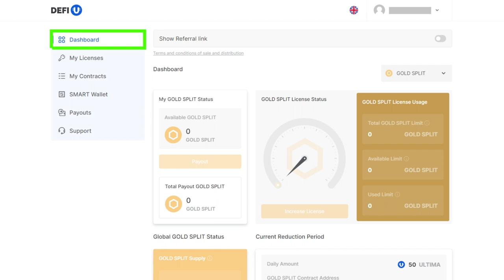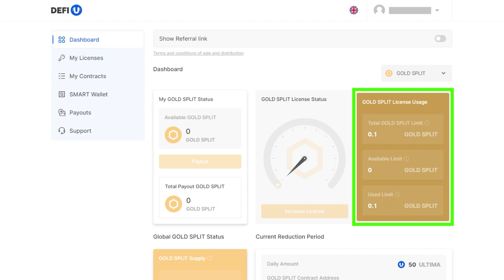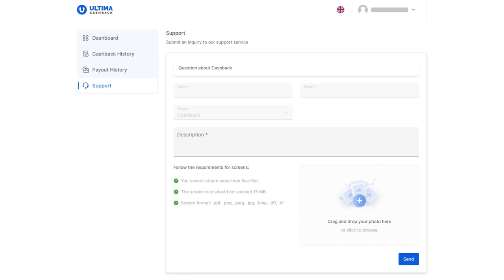কিভাবে করে ক্যাশব্যাক পয়েন্টগুলোসহ SPLIT CONTRACTS GOLD কিনবেন।